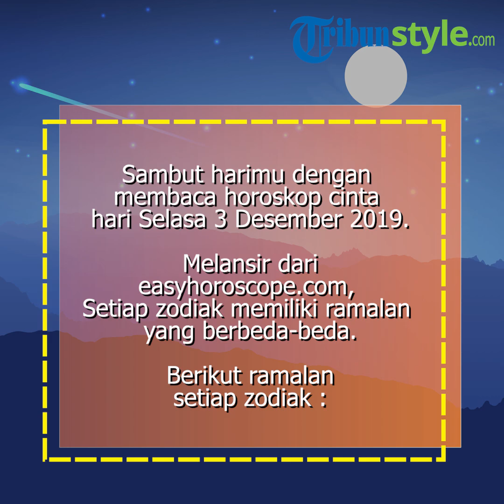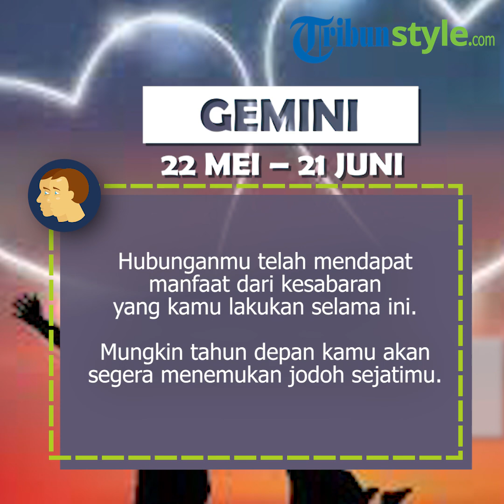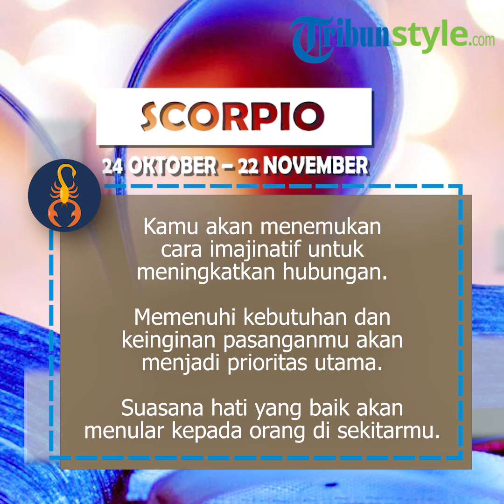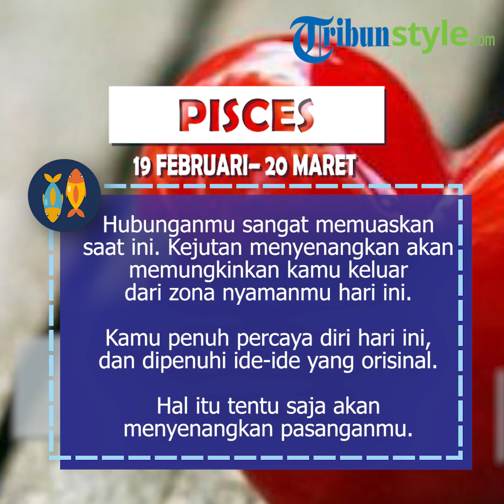Ramalan Zodiak Cinta Selasa 3 Desember 2019, Taurus Stagnan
TRIBUNSTYLE.COM - Berdasarkan ramalan zodiak cinta Selasa 3 Desember 2019, Taurus stagnan, Sagitarius bosan.

Sepertinya beberapa zodiak bakal menyenangkan dalam hal percintaan di hari Selasa 3 Desember 2019, dan ada juga yang alami hari kurang menyenangkan.

Berikut adalah ramalan zodiak cinta Selasa 3 Desember 2019, seperti dilansirTribunStyle.com dari easyhoroscope.com: